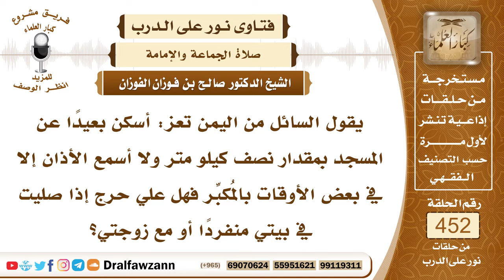6329- حكم ترك الجماعة إذا كان الشخص لا يسمع النداء لبعد منزله - الشيخ صالح الفوزان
"6329- يقول السائل من اليمن تعز: أسكن بعيدًا عن المسجد بمقدار نصف كيلو متر ولا أسمع الأذان إلا في بعض الأوقات بالمُكبِّر فهل علي حرج إذا صليت في بيتي منفردًا أو مع زوجتي؟
الجواب: الجواب: إذا كان عدم سماعك للمؤذن لآفة في أذنيك فهذا لا يسقط عنك حضور الصلاة، يجب عليك الذهاب إلى المسجد، أما إذا كان عدم سماعك للأذان لبعد المسافة فهذا لا يوجب عليك الحضور لقوله ﷺ: «من سمع النداء فلم يجب فلا صلاة له إلا من عذر» فرتب الحضور على سماع النداء، فإذا كان لا يسمعه لبعد المسافة فهذا له رخصة في أن يصلي في بيته ولا بأس أن تصلي معه امرأته، أما إذا كان عدم سماعه للنداء لآفة في سمعه وإلا هو قريب المسافة من المسجد فهذا لا يسقط عنه حضور صلاة الجماعة في المسجد.
السيرة الذاتية:
للاشتراك في قناة الشيخ صالح الفوزان

14_ الشيخ محمد أمين الشنقيطي
يتيوب

15_سماحة المفتي عبد العزيز آل الشيخ
 يوتيوب

رئيس الفريق
لمشروع كبار العلماء